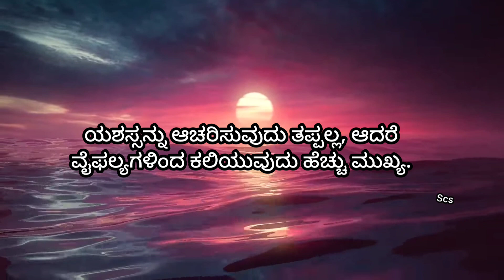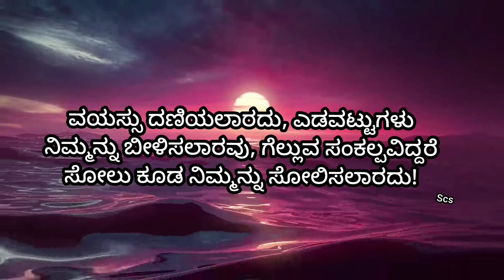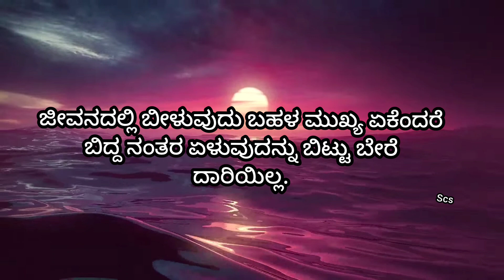ಏಕಾಂಗಿಯಾಗಿ ನಡೆಯಲು ಕಲಿಯಿರಿ ಇದನ್ನು ಕೇಳಿ ನೀವು ಗೆಲ್ಲಲೇಬೇಕು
This chaneel does not promote illegel content of this vedio is provided for only All motivational. | am not owner of any content which I| used in my vedio all resources like picture,images,vedioes from Google or any any other sites which helps to deep explained our vedio nicely and cleanly. so i will definitely credit to Google and other sites. Thank you so ok much.| hope all owner understand to me if | used some content in my vedioes thanks again to all owners
 own voice

 own voice